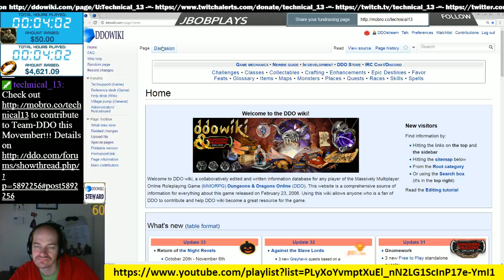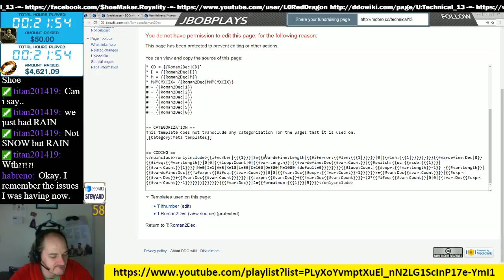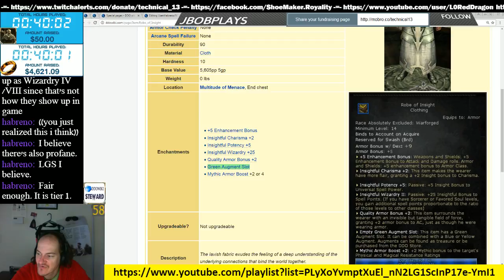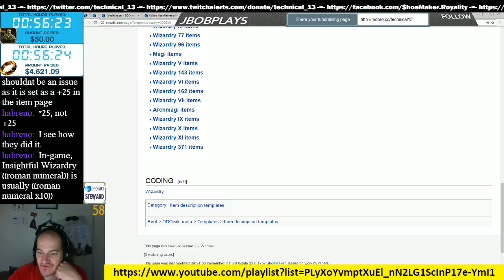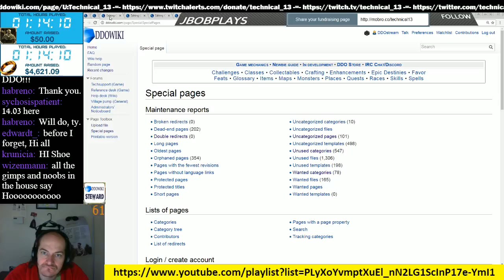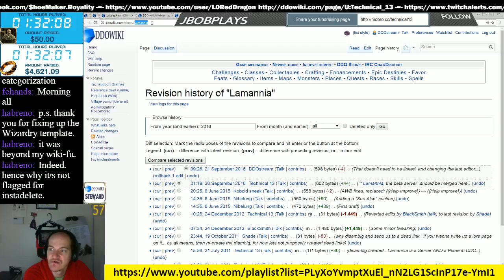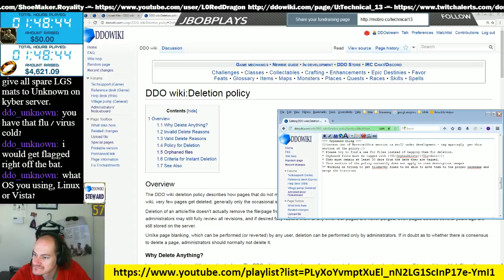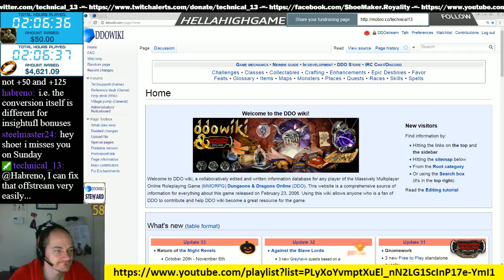Episode 45 - DDOwiki Talk with T13 ShoeMaker